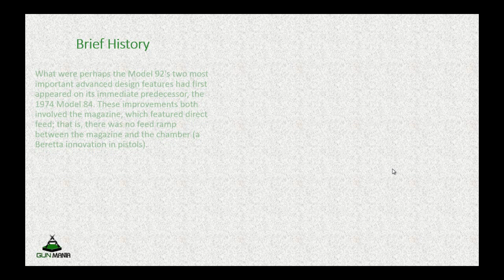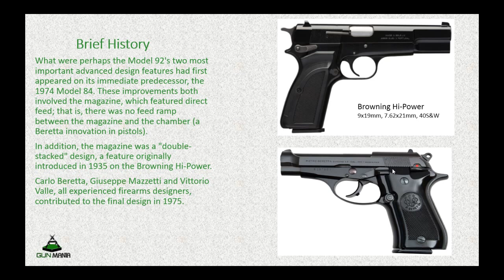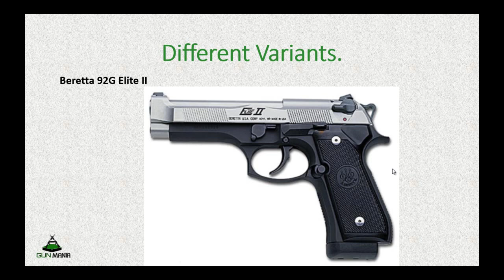Beretta 92FS: An OutStanting Hand Gun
Find latest updates about all types of guns including images and wallpaper.